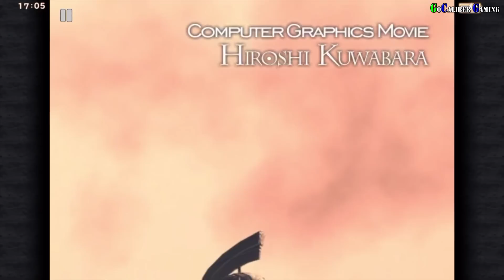Final Fantasy IX Android iOS Walkthrough - Gameplay Part 1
Adventure
Teen

Description

●Special sale price for the FINAL FANTASY IX release!
- As this application is very large, it will take some time to download.
- This application takes up around 4GB of memory. Over 8GB of free space is required to download it, so make sure that ample spare memory is available before attempting to do so.

■Description
Selling over 5.5million copies since its release in 2000, FINAL FANTASY IX proudly returns on iOS!
Now you can relive the adventures of Zidane and his crew in the palm of your hands!

Enjoy this classic FINAL FANTASY experience with no additional fees or purchases.

■Story
Zidane and the Tantalus Theater Troupe have kidnapped Princess Garnet, the heir of Alexandria.
Through a series of unusual circumstances, she and her personal guard, Steiner, fall in with Zidane and set out on an incredible journey.
Meeting unforgettable characters like Vivi and Quina along the way, they learn about themselves, the secrets of the Crystal, and a malevolent force that threatens to destroy their world.

■Gameplay Features

・Abilities
Learn new abilities by equipping items.
When fully mastered, these abilities can be used even without equipping items, allowing for nearly endless customization options.

・Trance
Fill your Trance gauge as you sustain hits in battle.
When fully charged, your characters will enter Trance mode, granting them powerful new skills!

・Synthesis
Never let items go to waste. Combine two items or pieces of equipment together and make better, stronger items!

・Minigames
Whether it's Chocobo Hot and Cold, Jump Rope, or Tetra Master, there are plenty of minigames to enjoy when you're not off saving the world.
You can even earn special item rewards!

■Additional Features
・Achievements
・7 game boosters including high speed and no encounter modes.
・Autosave
・High-definition movies and character models.

Thanks

Peace